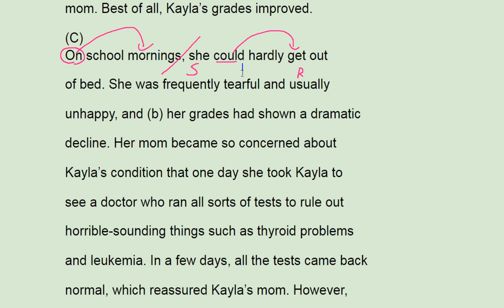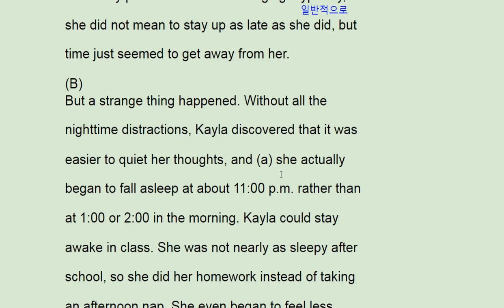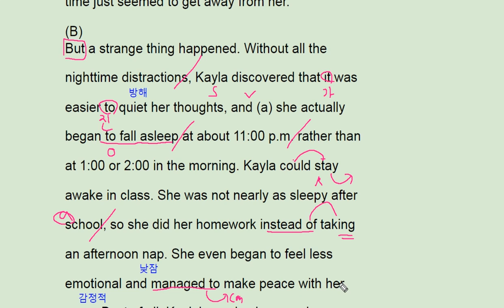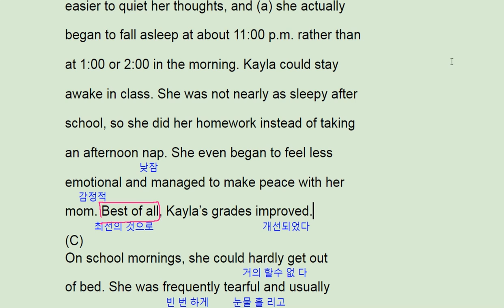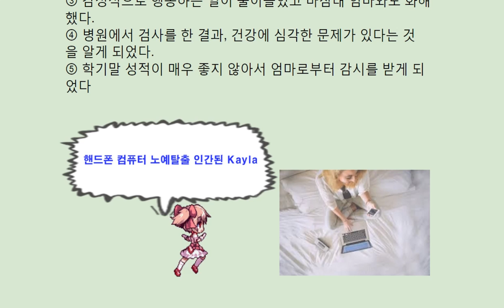2018 수능완성 실전 모의고사 1회 43번 - 번개콩 cellphone addiction kayla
2018 수능완성 실전 모의고사 1회 43번 - 번개콩 cellphone addiction kayla